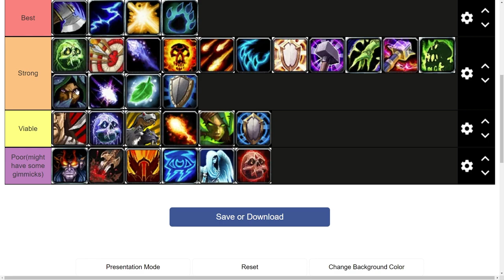R1 Glad's Wrath Of The Lich King Classic Arena Tier List - Pt. 2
Wrath (WOTLK) classic tier list on patch 3.3.5a Season 8 meta the longest season - mainly focused on arena but general PvP viability.

Introduction 00:00-01:32
Disc Priest 01:32-02:11
Holy Priest 02:11-02:33
Shadow Priest 02:33-03:40
Elemental Shaman 03:40-04:44
Enhance Shaman 04:44-05:38
Resto Shaman 05:38-06:33
Affliction Lock 06:33-07:44
Demo Lock 07:44-08:19
Destro Lock 08:19-09:21
Arms Warrior 09:21-11:51
Fury Warrior 11:51-12:28
Prot Warrior 12:28-13:56
Combat Rogue 13:56-15:07
Assassination Rogue 15:07-16:16
Sublety Rogue 16:16

Wrath Classic Arena Tier List Wrath of the Lich King PvP